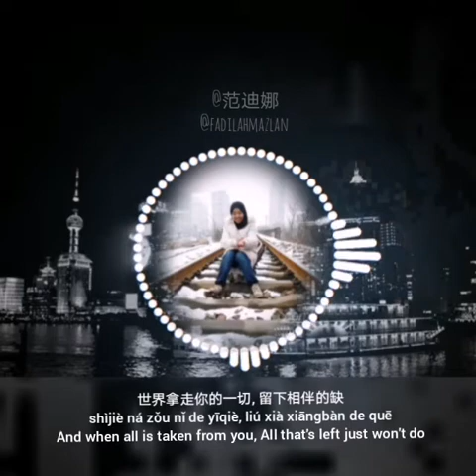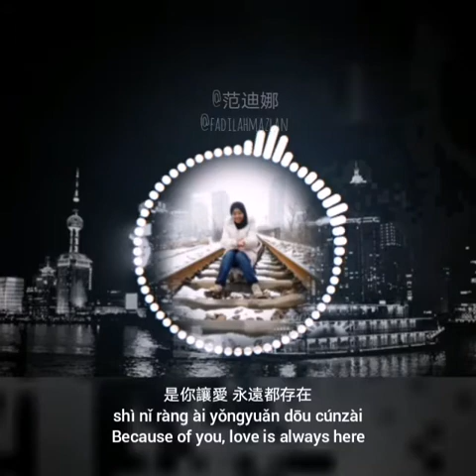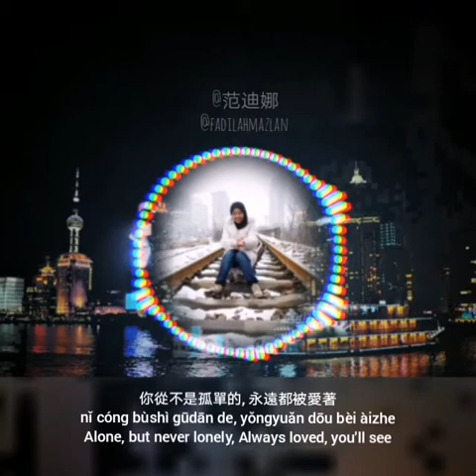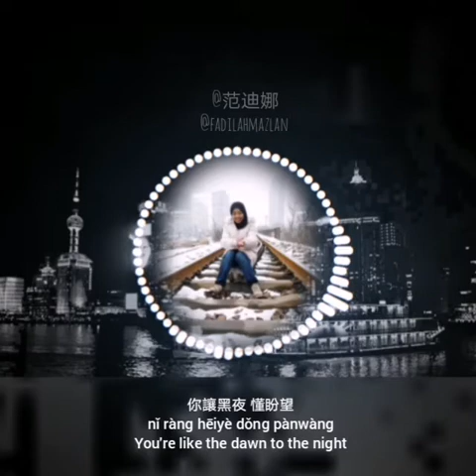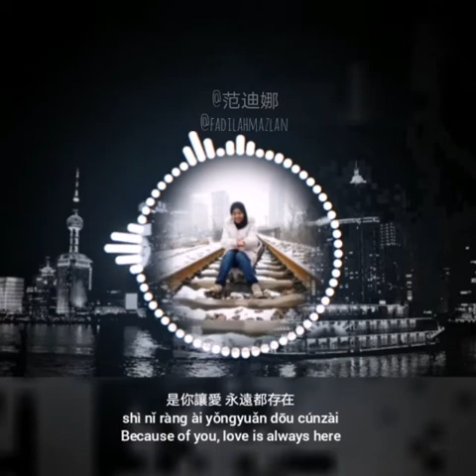Eric Chou 周興哲 - Forever Beautiful 一樣美麗 (Yi Yang Mei Li) Lyrics 歌詞 with English Translation